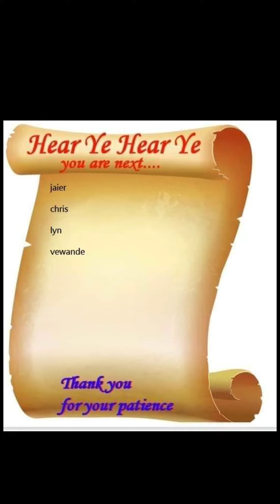thank you to all my wonderful customers